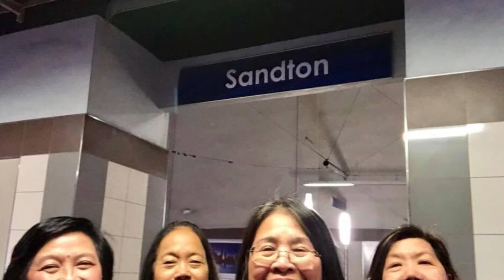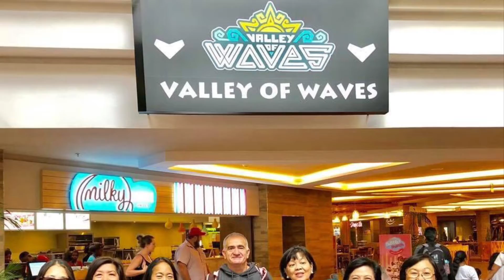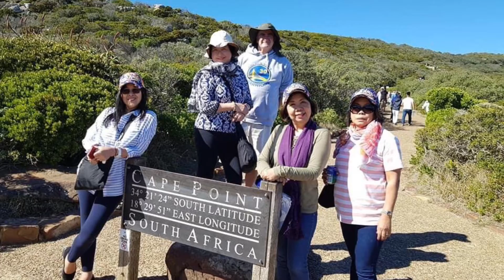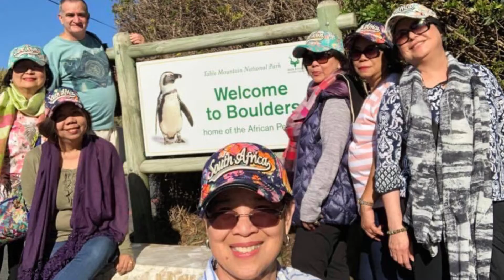Happy birthday dear Ana 🎂💐🎉🎈❤️